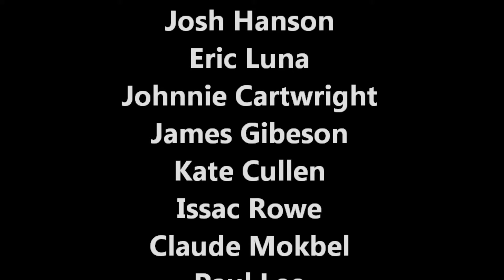Jetlev Flight Movie - Vic Tanor - 2012 9 6